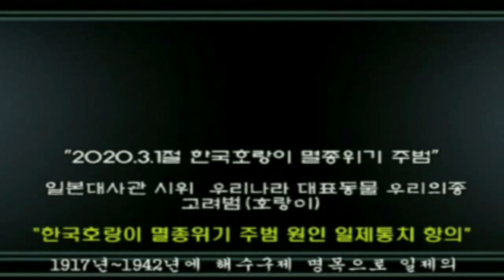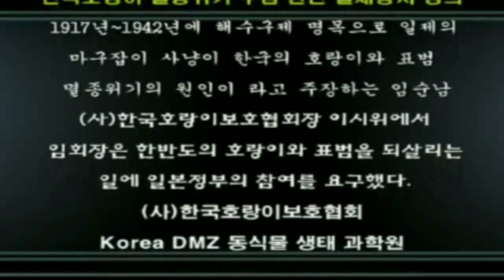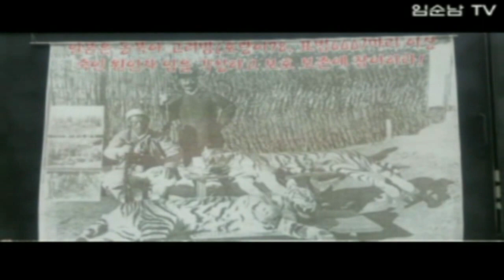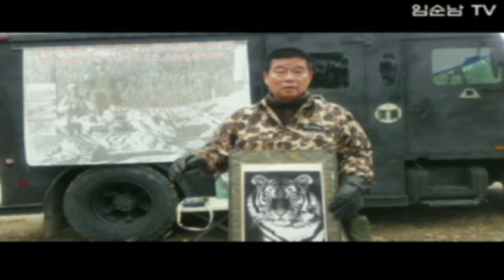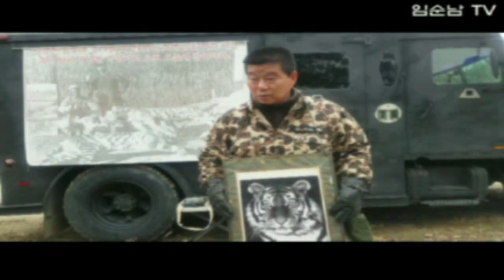임순남 Tiger 2021. 3.1절 일본 항의 시위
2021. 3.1 절 102주년 고려범(호랑이) 멸종 위기 주범 일본 항의 시위
KoreaDMZ 야생동식물생태과학원
​"코로나19와 위안부 할머니" ..
마음이 아프다 ...
그러나 우리는 일어나 나가자!
희망의 나라는 다가오고 있다.
1917~1942 년 일본은 대한민국 고려 범(호랑이)을 98마리 이상 죽였다. 동북아 고려 범 멸종 위기의 주범이다. 일본은 동북아 고려 펌(호랑이) 복원에 참여하라!

2021.3.1 Protests against Japan, which is the 102nd anniversary of the Independence Movement of Korea (Tiger) and the main culprit of the endangered species
The corona and Japanese military sexual slavery, " 19
It breaks my heart...
But let's get up and get out!
The land of hope is approaching.

​Between 1917 and 1942, Japan killed more than 98 Korean tigers. He is the main culprit behind the endangered species of Goryeo in Northeast Asia. Japan participates in restoring the Goryeo Dynasty (Tiger) in Northeast Asia!
(G)
안녕하세요. 좋은 아침입니다. 나는  매년 3.1절 일본에 항의 시위를 합니다. 일본이 1917~1942년 대한민국 호랑이를 98마리 이상을 죽였습니다. 그 후 한국 호랑이가 멸종 위기에 있습니다. 저는 일본에 동북아 호랑이 복원에 참여하라는 시위를 매년 3.1절에 일본에 항의 시위를 하고 있습니다.

​Every year, we hold a protest against Japan in Section 3.1.  Japan killed more than 98 Korean tigers between 1917 and 1942.  After that, the Korean tiger is on the verge of extinction.  I protest against Japan in Section 3.1 every year to protest Japan to participate in the restoration of the tiger in Northeast Asia.

[출처] 3.1 절 102주년 고려범(호랑이) 멸종 위기 주범 일본 항의 시위|작성자 타이거 림